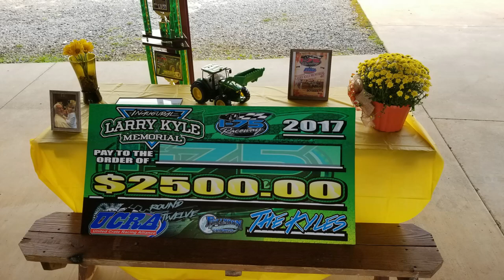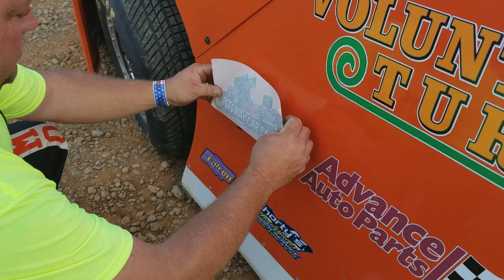#23 Jerry Moss - Sportsman - 10-7-17 I-75 Raceway - In Car Camera